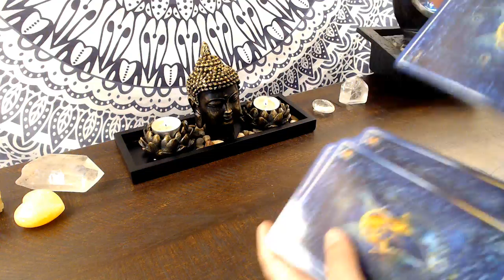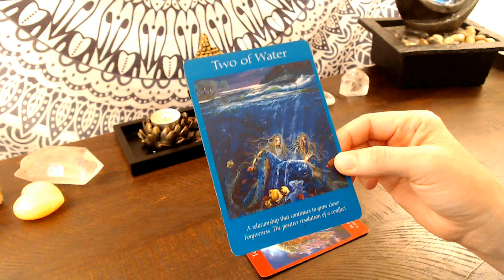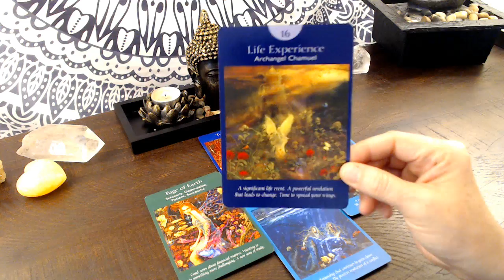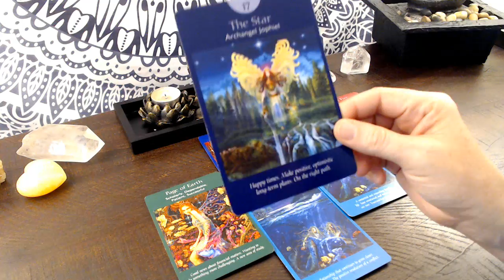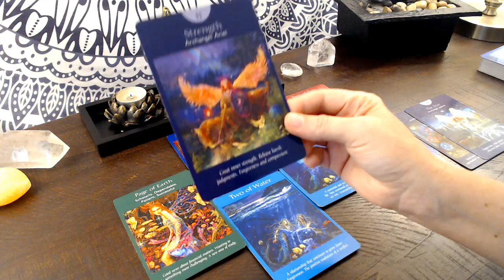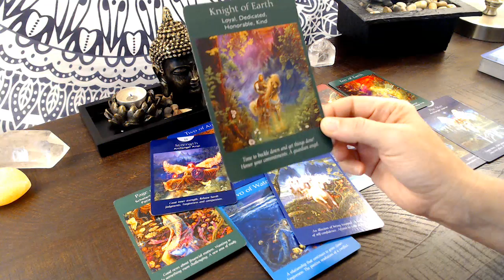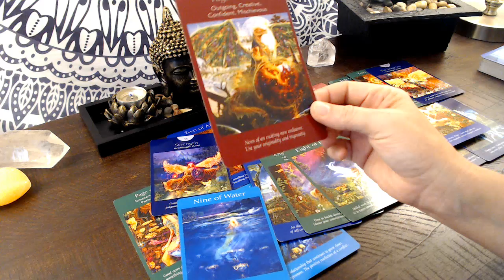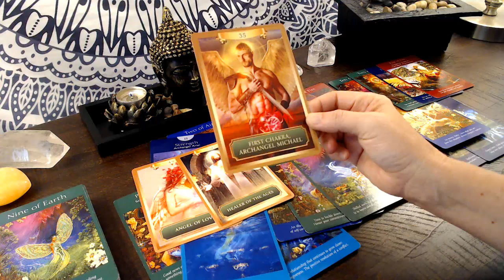Leo Next 48 - Wishes come true